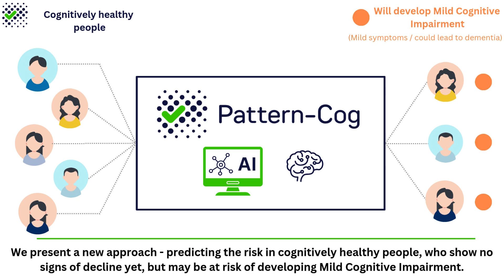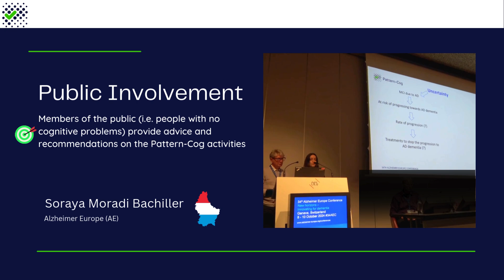Pattern Cog - Together against Dementia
This video shows how our collaborative research can change the fate of the elderly population destined to develop dementia. Two of our partners have developed algorithms to predict which individuals are going to suffer from dementia, using method that detects it when they are still cognitively healthy. To make them usable, one collaborator has studied how to deliver the results of the algorithms in a fair and understandable way to the general population and shareholders. Finally, other partner has explored which interventions can successfully fight dementia in those individuals that we identified as having high risk of developing dementia.